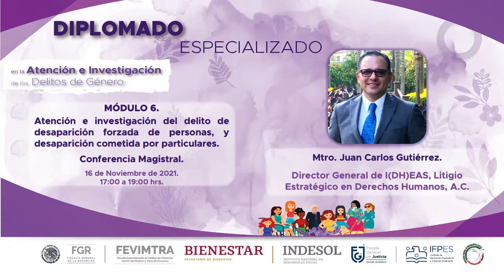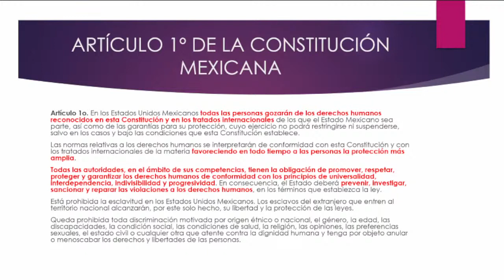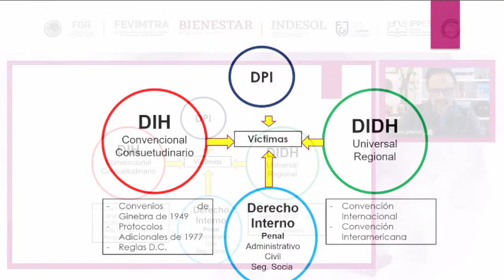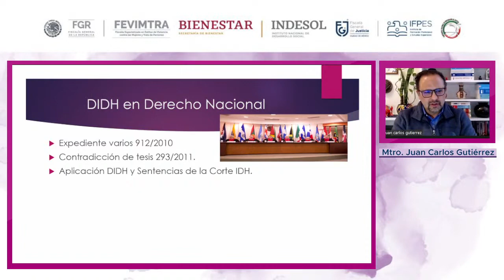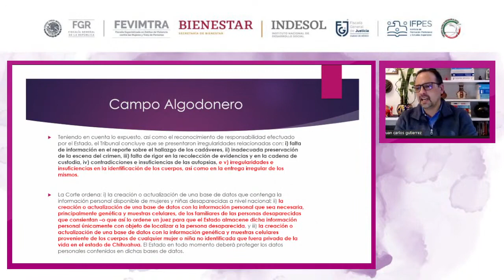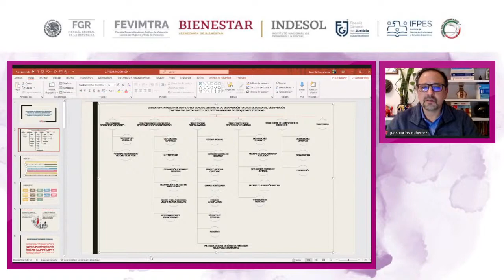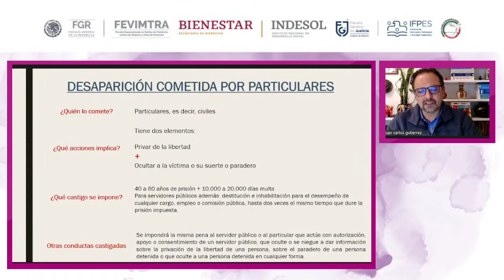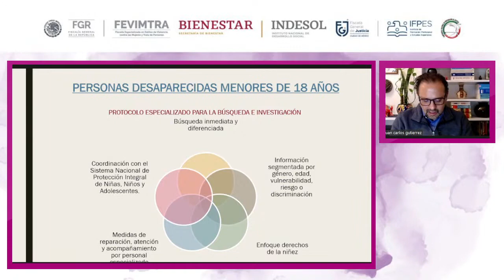Atención e Investigación del Delito de Desaparición Forzada de Personas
Diplomado Especializado e Investigación de los Delitos de Género.
Instituto de Formación y Estudios Superiores (IFPES)
Tema: Atención e Investigación de Delito de Desaparición Forzada de Personas y Desaparición Cometida por Particulares.
Imparte: Mtro. Juan Carlos Gutiérrez
16 de noviembre del 2021.